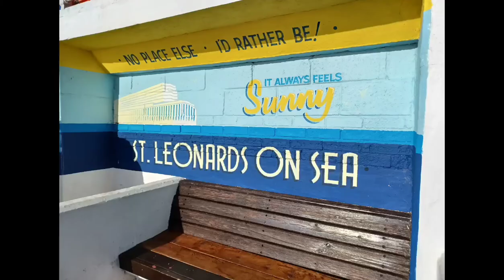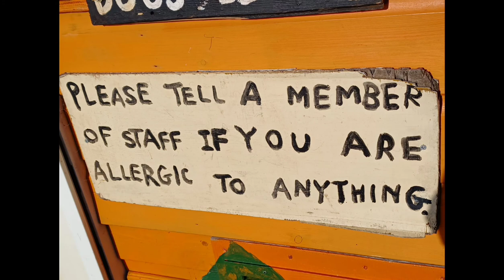Winter Walks,Sue Care Channel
Winter walks,lovely man,Parks,gardens by the sea
Saint Leonard Hastings.
Exercise reason to go out from our flat.
Best decision to move by the Sea.
We both loved it.